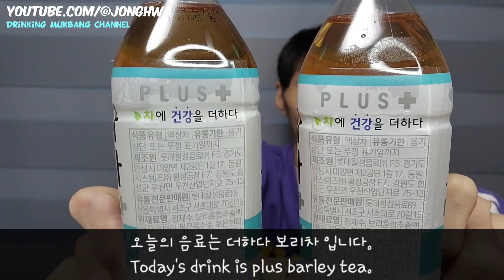ASMR 더하다 보리차 식후 혈당상승 억제 난소화성말토덱스트린 드링킹 완샷 먹방 ASMR Plus barley tea Chug Eating Drinking show mukbang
ASMR 더하다 보리차 식후 혈당상승 억제 난소화성말토덱스트린 드링킹 완샷 먹방
ASMR Plus barley tea Chug Eating Drinking show mukbang.

炭酸飲料一気飲み
碳酸饮料单口吃播
碳酸飲料單口吃播